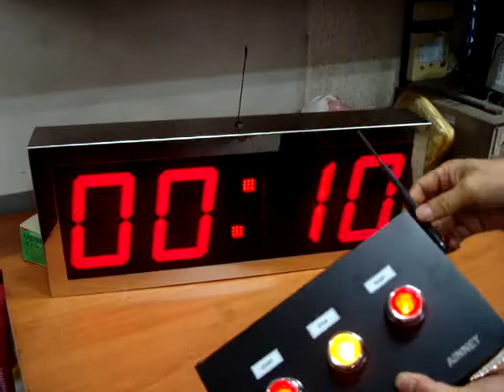무선동시카운터 작동방법 설명, 500M 전송,FM전송방식, ainnet, upcounter, wireless upcounter, 아인네트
무선동시카운터 작동방법 설명, ainnet, upcounter, wireless upcounter, 500M전송 FM전송방식